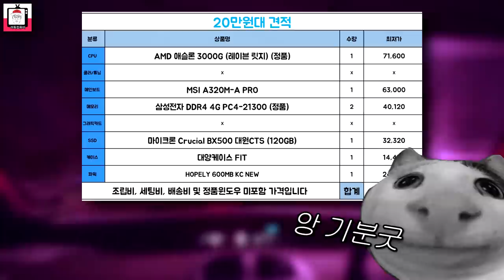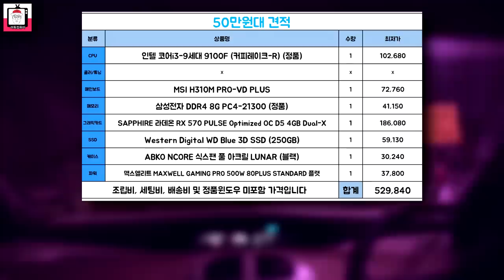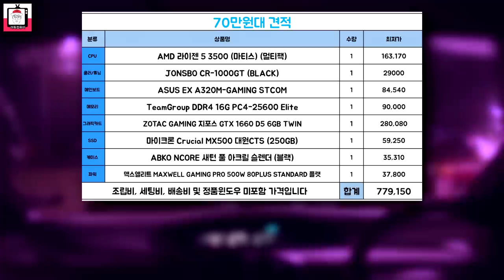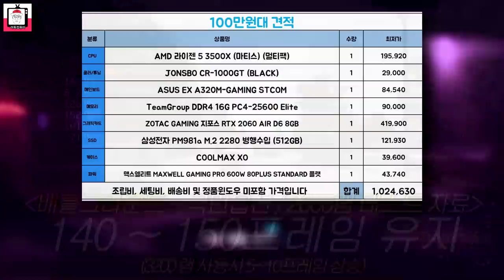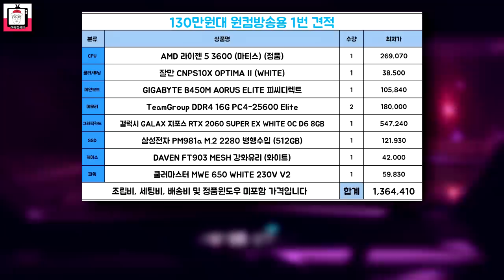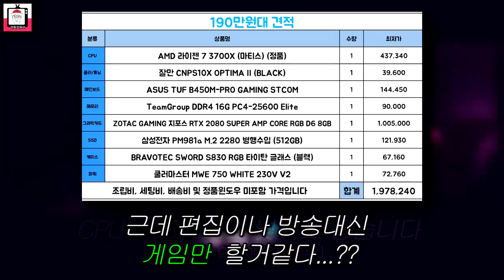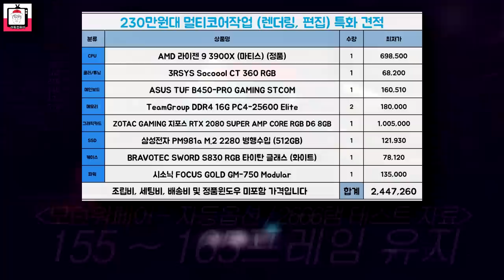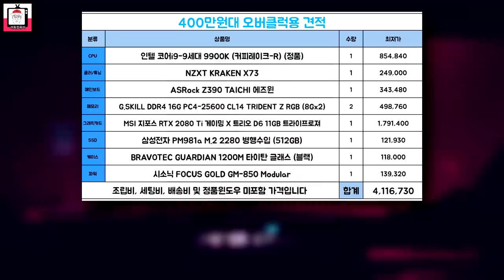2020년 3월 조립 컴퓨터 견적 추천 !! ( 실제 성능테스트 영상 포함 ) 가성비 / PC가격 상승?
이번영상은 2020년 3월 조립컴퓨터 견적 추천 영상이에요. 중국 공장들이 가동중인 상황이라, 국내로 들어오는 부품에 브레이크가 걸려서 3월달은 부품가격 상승이 예상됩니다.
급하신 분들은 하루라도 빨리 구매하시는게 좋으며, 시간적 여유가 있으신 분들은 5~6월 이후까지 상황을 지켜보시길 바랍니다.